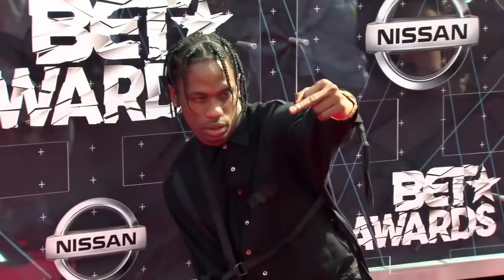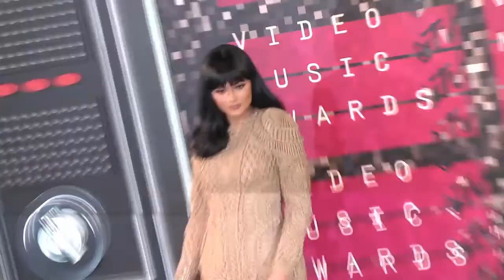Pregnant Kylie Jenner Shows Glimpse of Her Baby Bump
ＬＩＫＥ | ＣＯＭＭＥＮＴ | ＳＨＡＲＥ | ＳＵＢＳＣＲＩＢ▬▬▬▬▬▬ஜ۩ ۩ஜ▬▬▬▬▬▬

Kylie Jenner Finally Reveals Baby Bump
Kylie Jenner reveals her baby bump. Plus - Kylie, Kendall Jenner, Travis Scott, & Blake Griffin go out on a group date.
Kylie Jenner's Fans Cruelly Demand Baby Bump Pictures And It's Not
Kylie Jenner Finally Reveals First Glimpse of 'Growing Bump'